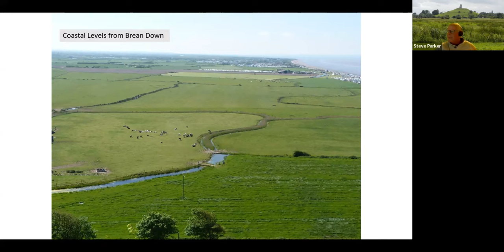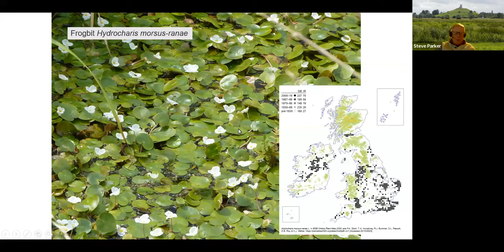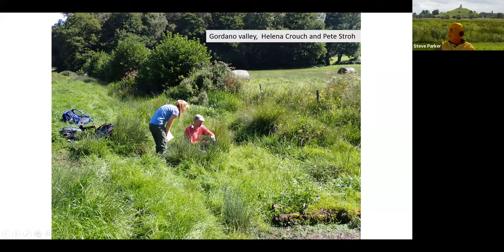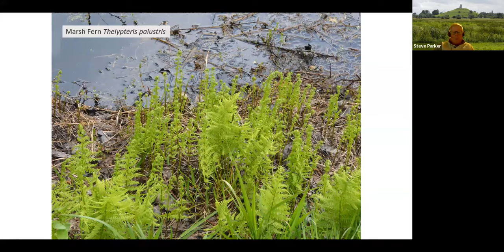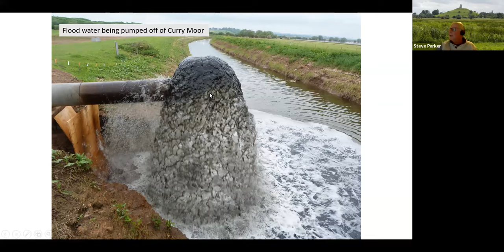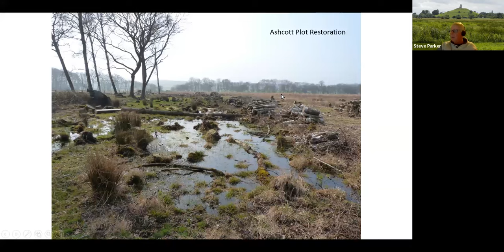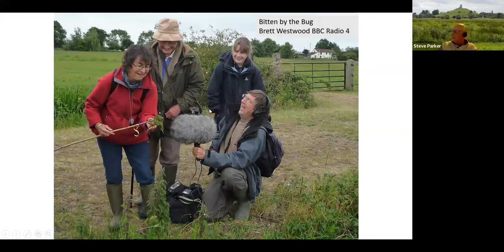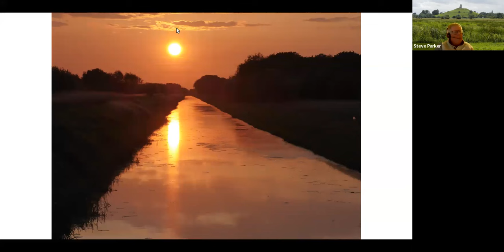Winter Talk 1: The Somerset Wetlands. A conservation success? with Steve Parker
Steve Parker talks through the conservation challenges of the Somerset Levels.

BSBI County Recorder for South Somerset and member of the Somerset Rare Plant Group, Steve previously worked for Natural England and was particularly focused on the Somerset Levels and Moors.